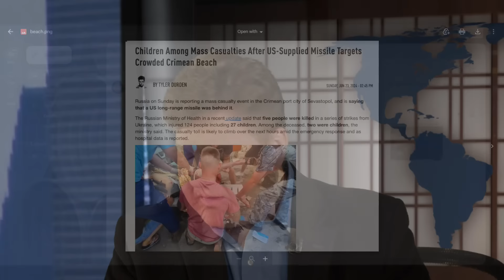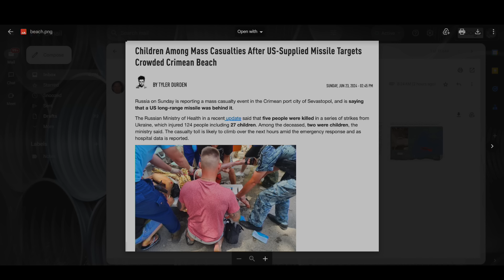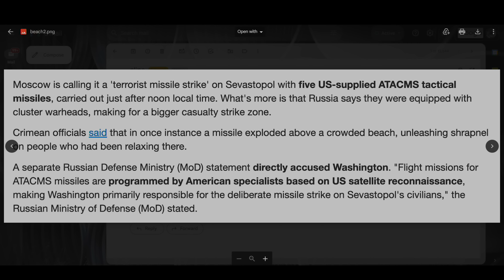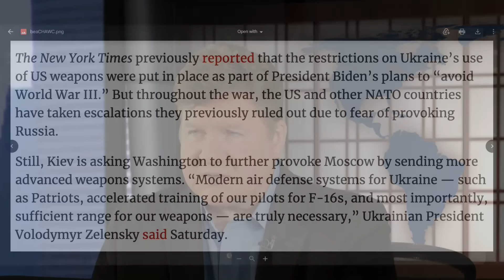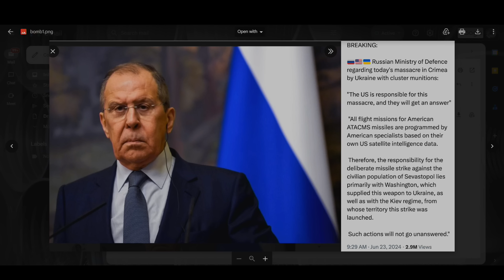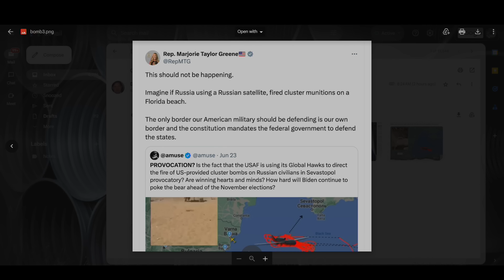US Cluster Bombs Hit Beachgoers In Crimea; Russia Issues Strong Warning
US-supplied cluster bombs were used on beachgoers in Crimea yesterday, killing at least six and injuring more than 100. Moscow has warned that "such actions will not go unanswered." Is this a NATO attempt to provoke a Russian reaction to justify further involvement? Next moves?